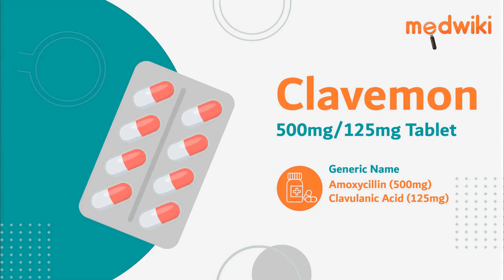Clavemon 500mg/125mg Tablet - Uses, Benefits and Side Effects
Clavemon 500mg/125mg Tablet